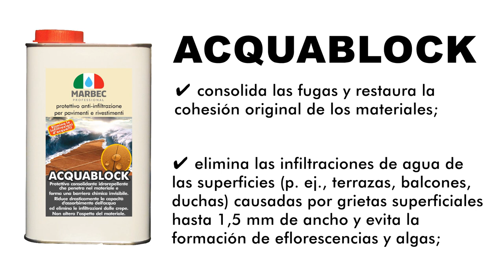Cómo proteger los suelos y las paredes de la infiltración de agua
Tutorial: cómo tratar superficies y protegerlas de infiltraciones
ACQUABLOCK es un protector anti-infiltración repelente al agua que consolida los materiales de piedra: barro, piedra, mármol, cemento, yeso mineral, gres y materiales cerámicos.
ACQUABLOCK:

✔ se puede utilizar en superficies internas y externas;

✔ forma una barrera química invisible que reduce drásticamente la capacidad de absorción de agua;

✔ consolida las uniones y restaura la cohesión original de los materiales;

✔ elimina la infiltración de agua de las superficies (por ejemplo, terrazas, balcones, duchas) causadas por grietas en la superficie de hasta 1.5 mm de ancho y evita la formación de eflorescencias y algas;

✔ tiene excelente resistencia al envejecimiento, pisoteo y agentes atmosféricos;

✔ no crea películas en la superficie y no altera la apariencia del material. No se vuelve amarillo;

✔ mantiene la permeabilidad original al vapor de agua.